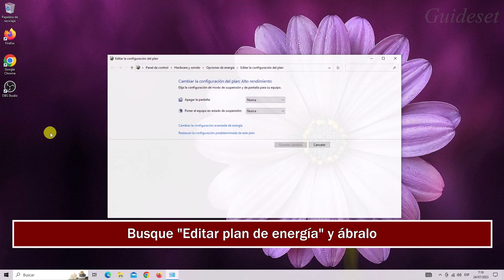Cómo Desactivar El Overclocking De La CPU (SIN BIOS) | Paso a Paso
Cómo desactivar el overclocking de la CPU (SIN BIOS)
En este video, aprenderá cómo desactivar el overclocking de la CPU paso a paso. Desactivar el overclocking de la CPU es muy fácil y puedes hacerlo fácilmente con este tutorial.